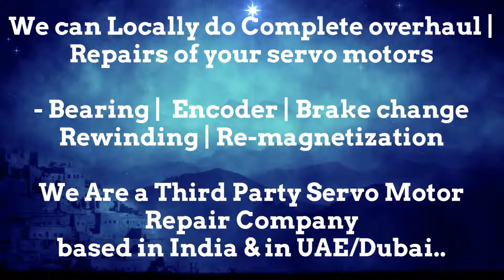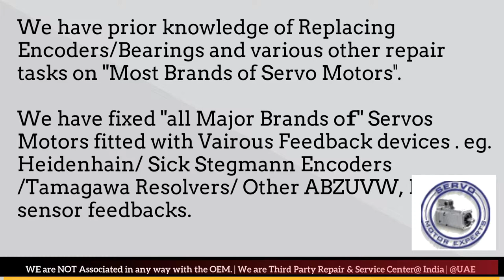Atlas Copco India Servo Motor Repair Ghaziabad Gurgaon Hyderabad Indore Jaipur Maharashtra